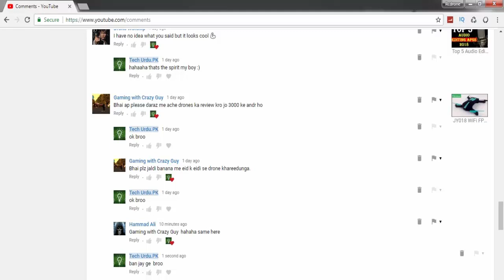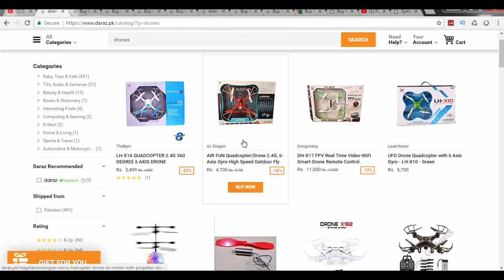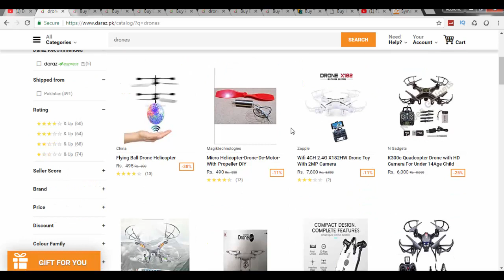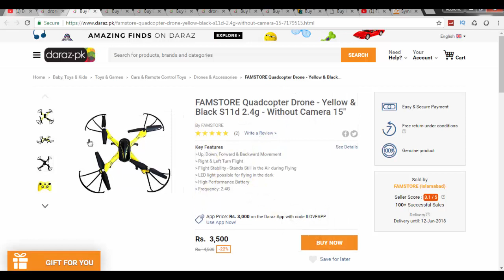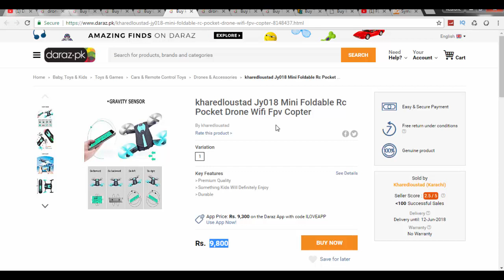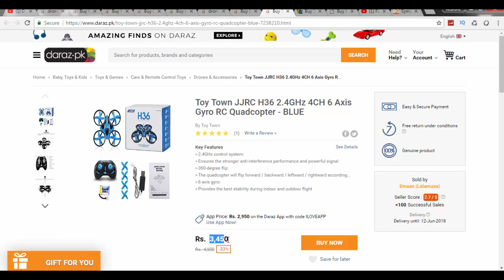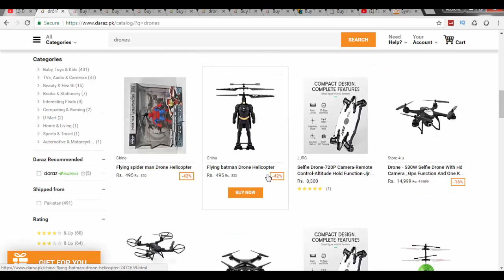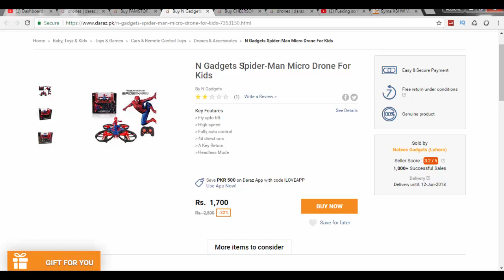Top 5 Drones Available on Daraz.PK Watch This Before Buying Drones On Daraz.pk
1) Boya BY M1

2) BM 800